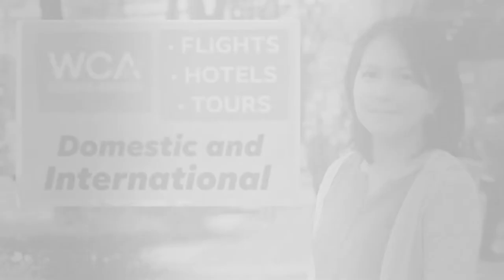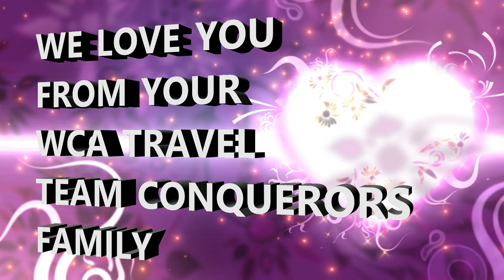HAPPY BIRTHDY MHEAN (JULY 23, 2021)